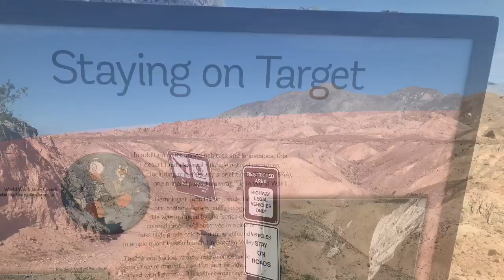Slot canyon and old Indian fish traps